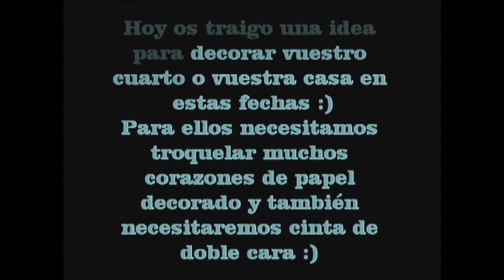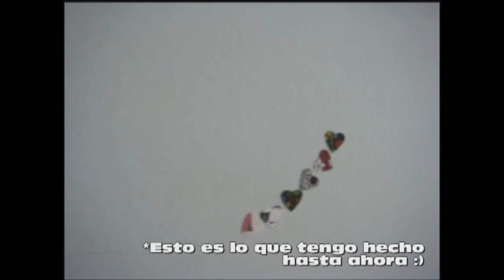Decorando mi cuarto // IDEA SAN VALENTÍN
¡Hola de nuevo! En este video os enseño una decoración muy sencilla para San Valentín o para otra ocasión. Podéis usarla de decoración permanente en vuestra habitación o en cualquier otra parte de la casa.